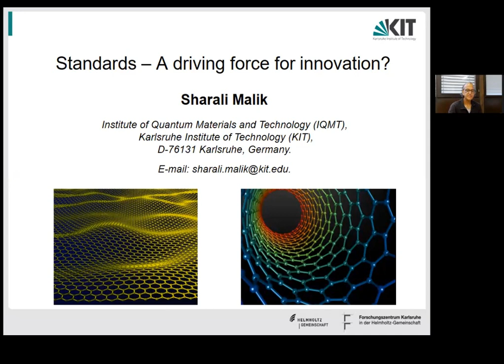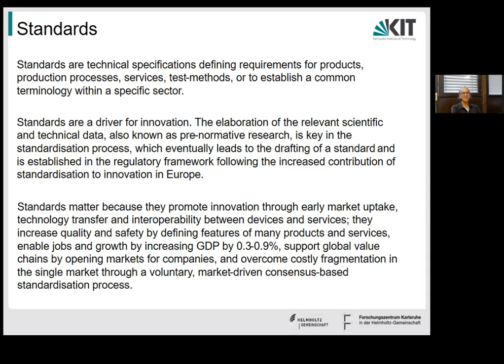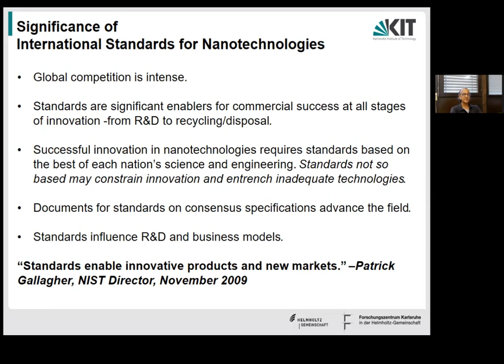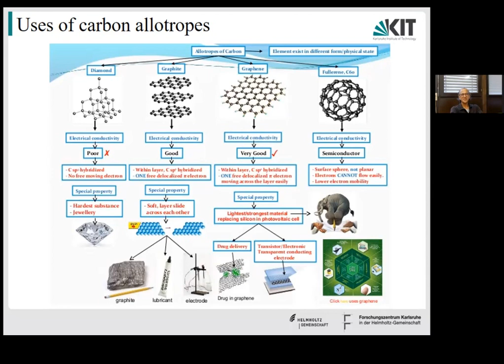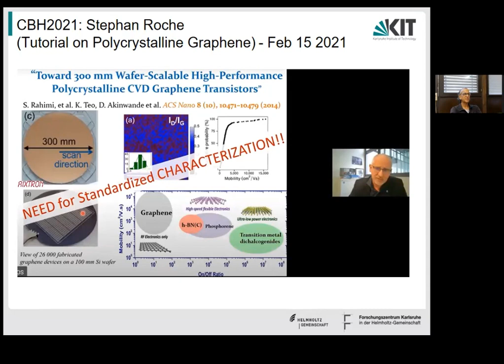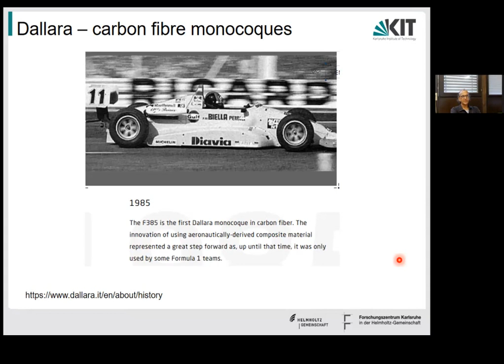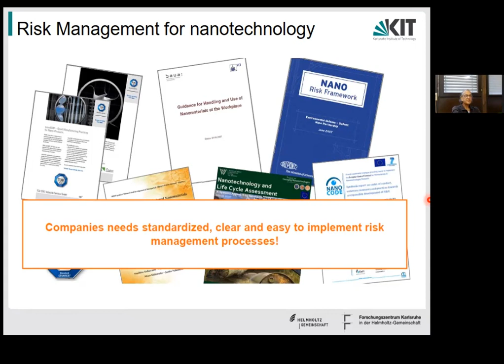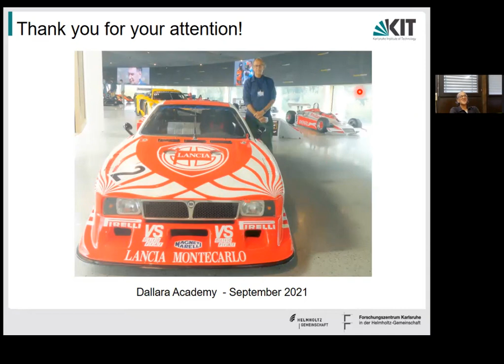EsSENce Cost Action CA19118_ Sharali Malik Lecture at 6/10/2021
Sharali Malik lecture on "Standards - A driving force for innovation?" during the WG7 "Safety and Standards" meeting.